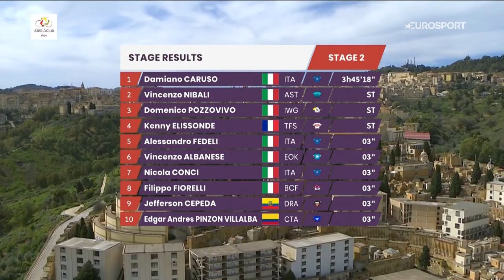Thrilling 5-rider sprint to a stage win! | 2022 Tour of Sicily - Stage 2 Highlights | Eurosport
Watch the highlights of Stage 2 of the 2022 Tour of Sicily.